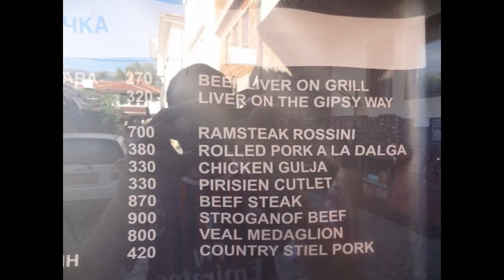Macedonia 2012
A few days in Skopje and then down to Ohrid for some liver on the gypsy way